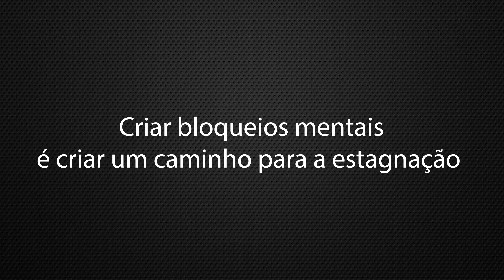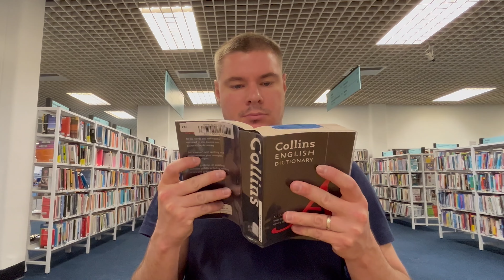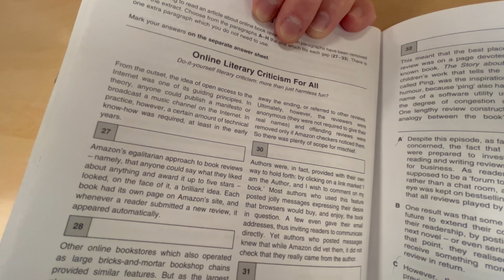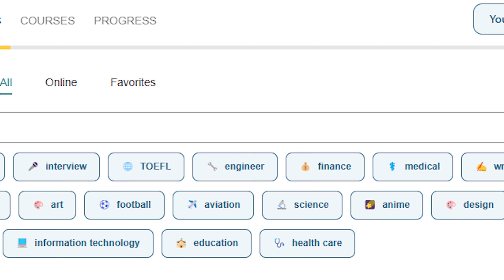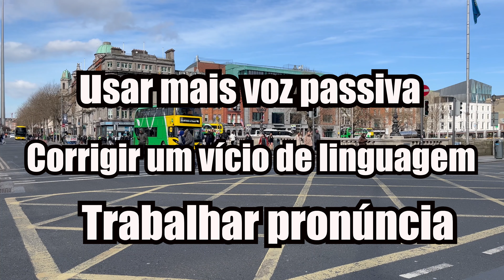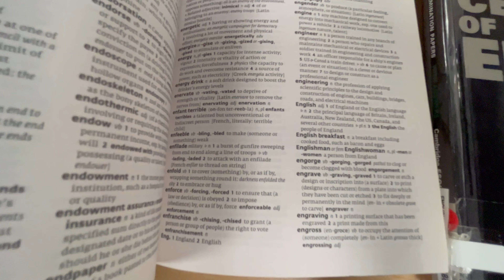Essas atitudes simples vão te fazer chegam ao inglês avançado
*Oferta especial Cambly*
Conheça a plataforma e aprenda inglês com nativos 📖

Fala meus queridos, sejam muito bem vindos a mais um vídeo do canal. Hoje eu vou compartilhar com vocês algumas atitudes que fora essenciais para que eu conseguisse evoluir no inglês e chegar até o nível avançado.

Não existe fórmula mágica, mas também não é nada impossível de se fazer. São atitudes que eu fui criando ao longo do tempo e que hoje felizmente eu consegui colher os frutos. Fica comigo até o final do vídeo para você descobrir que atitudes são essas e começar a colocar em prática caso já não faça.

✈️ Pensando em fazer intercâmbio na Irlanda? Converse com o Gustavo e sua equipe da ETC Intercâmbio. São mais de 15 opções de escolas nas principais cidades da Irlanda